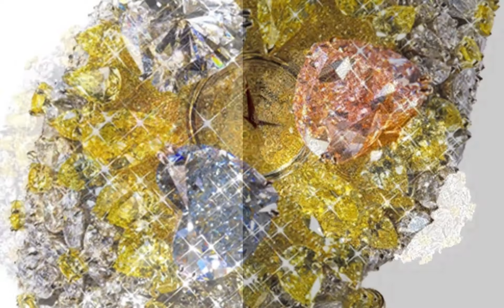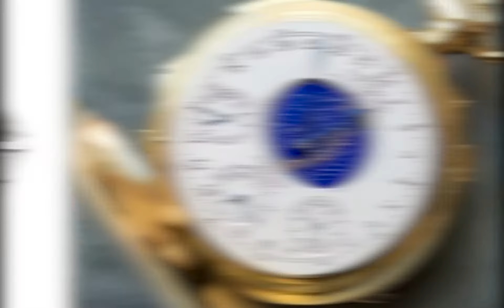10 Most Expensive Watches In The World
Here are the 10 most expensive watches in the world.

10 Most Expensive Watches In The World

0:00 Intro
0:58 10. Patek Philippe Stainless Steel
1:42 9. Jacob & Co. Billionare Watch
2:25 8. Rolex Paul Newman Daytona
3:07 7. Chopard 201-Carat
3:45 6. Patel Philippe Henry Graves Supercomplication
4:28 5. Jager-LeCoultre Joaillerie 101 Manchette
5:03 4. Breguet Grande Complication Marie Antoinette
5:50 3. Patek Philippe Grandmaster Chime A-010
6:47 2. Graff Diamonds The Fascination
7:24 1. Graff Diamonds Hallucination